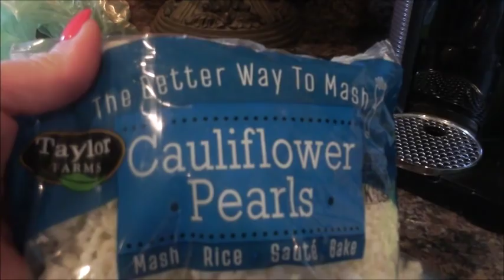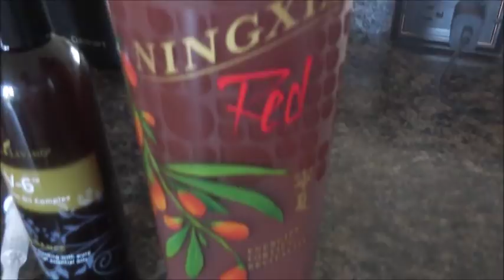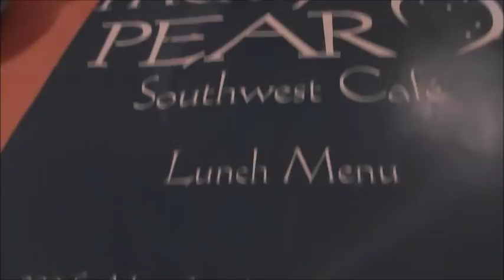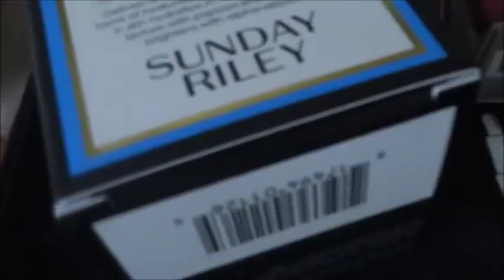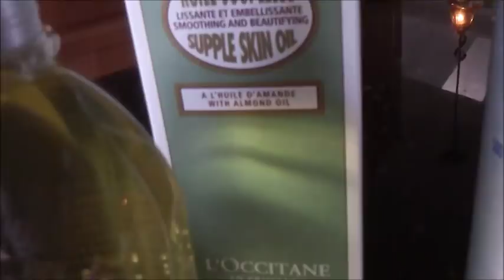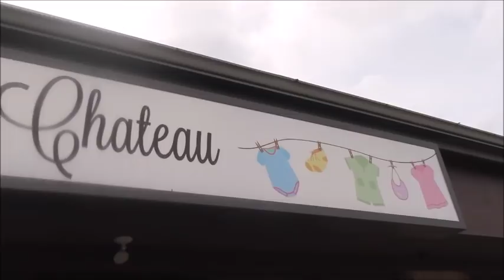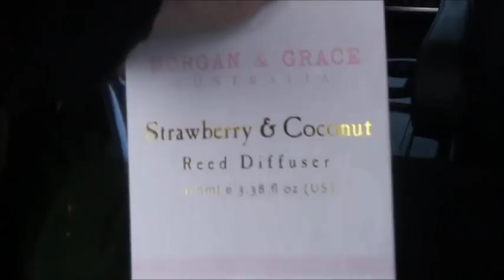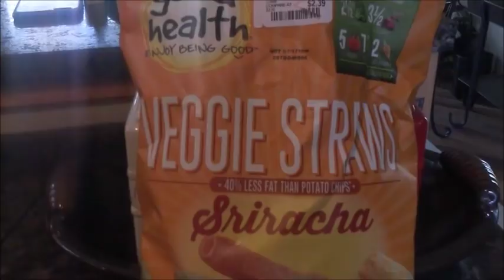Sephora VIB Sale | Lily Grace & My Outdoor Decor | Karen's Vlog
I had a busy week with plenty of shopping, a road trip to Ann Arbor & getting our deck and front porch ready for summer!

Be sure to follow our BLOG, we post throughout the week & upload Videos on Wednesdays, Thursdays, and Fridays!

Karen:
Lauren:

My Extensions - Jen is offering $20 off of any pair of clip in extensions.  Use the code "2 Orchids".  If you are interested in purchasing any tape-ins & or any other services, contact Jen for a quote!

❤Hugs!❤
Karen & Lauren